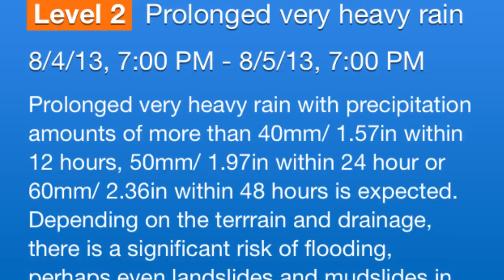Coast to Coast 2013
Cycling fro m St Bee's to Robin Hoods Bay, off road, the hard way!